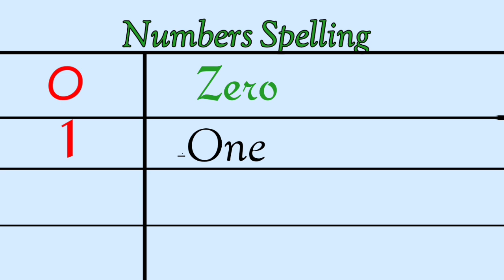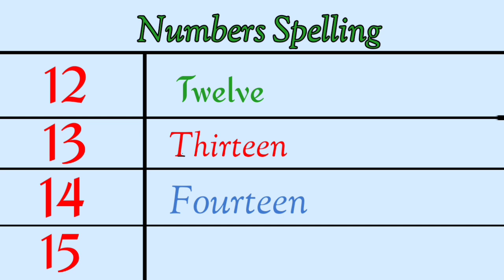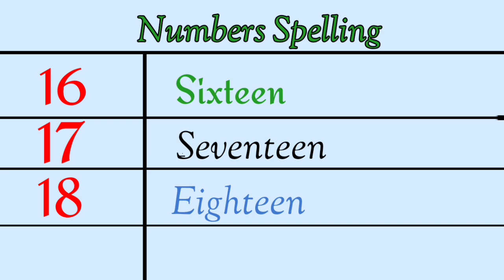How To Spell Numbers 1-20 |Numbers With Spelling in English|Educational Video For Kids & Toddlers 12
How To Spell Numbers 1-20 |Numbers With Spelling in English|Educational Video For Kids & Toddlers

Numbers
Numbers spelling
Numbers with spelling in English
Numbers Numbers
How to spell numbers 1-20
Spelling of numbers
English number
How to count numbers in English
English number
Maths Number
Numbers Name
Zero
One
Two
Three
Four
Five
Six
Seven
Eight
Nine
Ten
Eleven
Twelve
Thirteen
Fourteen
Fifteen
Sixtheen
Seventeen
Eighteen
Nineteen
twenty

0
1
2
3
4
5
6
7
8
9
10
11
12
13
14
15
16
17
18
19
20

Learning video
Educational video
Educational video for kids and toddlers
Toddlers learning
Maths learning kids
Learn Number spelling
Numbers spelling 1-20
Preschoolers
Kindergarten
Learning
Educational